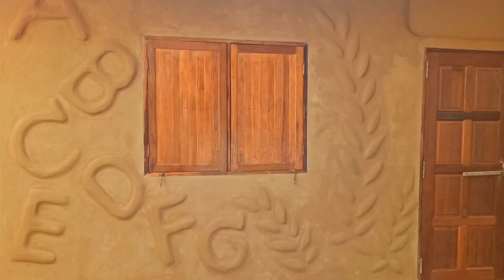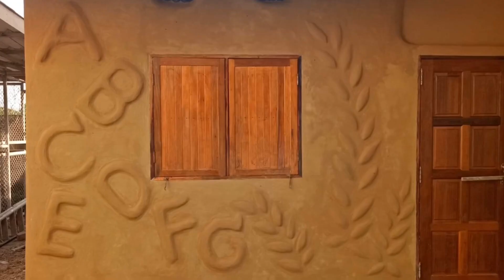3 ข้อแนะนำ งบน้อย?! บ้านดิน Earth House ใครๆก็สร้างได้ แค่มีใจรัก|poommanee baandin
1.บ้านดินคือบ้านที่สร้างจากดินเป็นหลัก
2.การทำบ้านดินมีหลายวิธี(6วิธี)เลือกทำแบบที่เหมาะสม
3.สร้างเองออกแบบเท่าที่จำเป็นขนาดพื้นที่ใช้สอย

บ้านดินเก่าแก่มีมานานเป็น 100 เป็น 1000 ปี
ข้อดี ความแข็งแรงทนทาน ถาวรนานปี
สร้างถูกวิธี
        บ้านดินเย็นสบาย เหมาะสมกับการอยู่อาศัย
        สวยแปลกตา สวยมีเอกลักษณ์

เป็นกำลังใจให้ทุกๆคนที่อยากสร้างบ้านดิน วางแผน ลงมือทำ